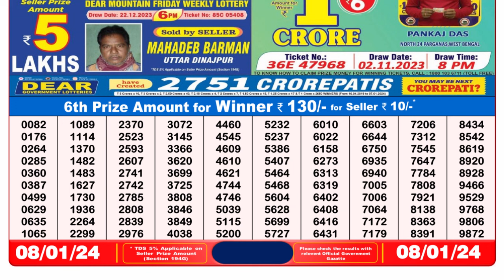Nagaland Lottery Sambad Live 8pm 08.01.24